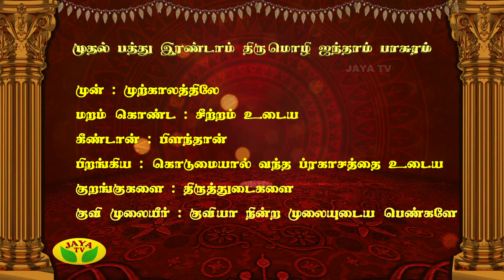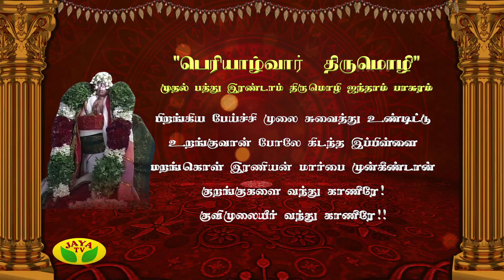Azhwargal Arulamudham - Episode 19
Azhwargal Arulamudham

Sri.U.Ve.Velukkudi Krishnan Swami in one of his most articulate upanyasams has explained wondering every puranas,bhagavatham,garuda puranam knowledge,precision get sometime in listening swami's intellectual talks.